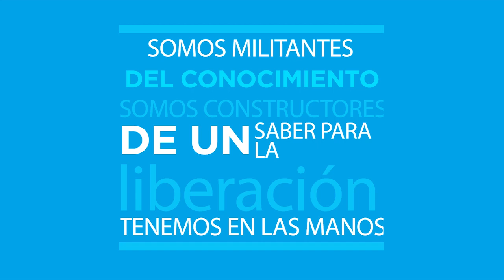Marcelo Guagliardo sobre Operativo Nacional Aprender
NO al Operativo Aprender

¡El 18 de octubre Paramos en Rechazo al Operativo!

Desde aten Rechazamos la realización del Operativo Nacional Aprender, que impulsa el Ministerio de Educación de la Nación y que pretenden llevar a cabo en la provincia de Neuquén, a través de la Resolución Nº 1328/18.

Nos oponemos, principalmente, porque se trata de un operativo que concibe la evaluación como un fin en sí mismo y de carácter punitivo.

Son evaluaciones estandarizadas, elaboradas en un contexto ajeno al que se desarrolla un proyecto educativo, genuino, pensado y adaptado a las necesidades de cada comunidad educativa.

Reducen la tarea de directivxs y docentes a “VEEDORES” de las escuelas en las que se aplicará la prueba.

No participamos lxs docentes en la elaboración y el diseño de dicha evaluación.

Queremos dejar en claro que como trabajadorxs No rechazamos la Evaluación como parte del proceso de enseñanza, de hecho está incorporada a nuestra tarea cotidiana.

Sin embargo estamos convencidxs que aplicar un instrumento que desconoce contextos, condiciones materiales en las que se llevan adelante los procesos de enseñar y aprender; que además en ningún momento pone la mirada en las obligaciones que tiene el Estado como Garante de la Educación,  no puede ser de ninguna manera la herramienta que nos permita pensar/ nos.

Este año,  como en todos los anteriores,  hemos sostenido la tarea de enseñar en escuelas con graves problemas de infraestructura, con falta de pago a los transportistas ( lo que impide sostener la cotidianeidad en nuestras escuelas);  con partidas que no llegan y cuando lo hacen resultan insuficientes; con familias que pierden su trabajo;  eso no se “evalúa”.

Lxs Trabajadorxs de la educación Defendemos la Escuela Pública, trabajamos en ellas muchas veces en los peores contextos y por sobre todas las cosas hemos hecho una elección de Vida: Ser  Maestrxs y Profesorxs, nos formamos para ello y esa formación nos aleja ampliamente del lugar de VEEDORES Y APLICADORES en los que el gobierno pretende ubicarnos.

Elegimos ser Maestrxs y Profesores, lo ratificamos cada día en las calles y en las aulas, por eso
el 18 Paramos en Rechazo al Operativo y en defensa de la Escuela Pública.

Comisión Directiva Provincial de aten

Nqn, 9 de Octubre 2018.-